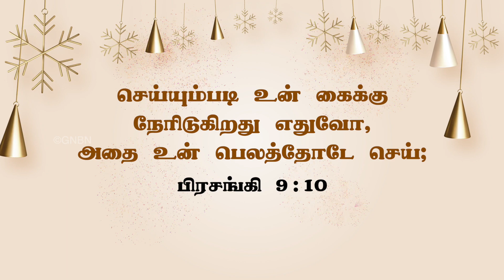உன் வாய்ப்புகளை விட்டு விடாதே ! | Walk with Jesus | Bro. Mohan C Lazarus | January 10